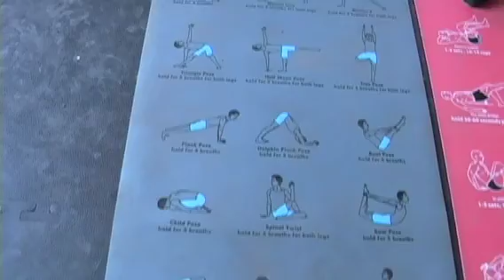An Afternoon In The Hollywood Hills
Hollywood award season has arrived.  To kick things off Palestra.net's Raj Nair and Deidre Behar rock out at a hospitality suite in celebration of the Golden Globes.